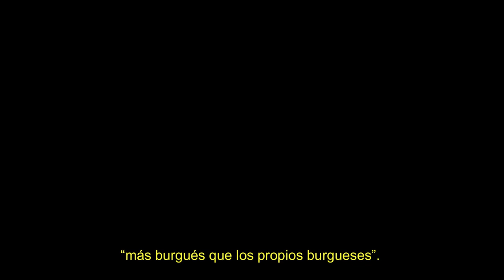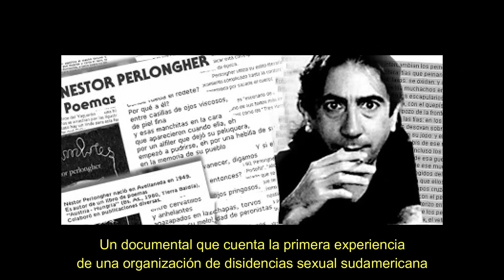Ciclo: Poesía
RECOMENDACIONES EN CUARENTENA

El cine y la poesía están unidos por un hilo invisible, y ambos provocan el mismo “truco”: proyectar imágenes en la mente; el cineasta con su cámara, el poeta con su palabra. En la recomendación de este jueves, nos acercamos a películas que incursionan en vidas de poetas y su mundo poético.

Poesía (Shi, 2010), de Lee Chang-dong
Mija está perdiendo la memoria, y casi sin darse cuenta, su rutina es alternada por el deseo de escribir poesía. Mientras su nieto, que vive con ella, puede estar envuelto en un complicado delito y ella debe actuar. Poesía es una película coreana que transcurre en una manera fluida y sencilla. Sin ser predecible, pone en jaque la educación, el machismo, la idea de felicidad, arte y vida. A medida que avanza la historia se torna más intensa, casi truculenta, pero Mija nos lleva de su mano y escribe: “Me gustan las flores y decir cosas raras”, así descubrimos la belleza oculta que reside en la rutina y en el paisaje que nos toca vivir.

Agnieszka Holland es una directora polaca versátil que ha abordado temas diversos como en Europa, Europa sobre la Segunda Guerra o la más intimista El jardín secreto. En 1995 filma Total eclipse conocida como Vidas al límite en España o El fuego y la sombra en Argentina. Película que narra la tormentosa, y tumultuosamente creativa, vida de los poetas franceses Arthur Rimbaud (Leonardo DiCaprio) y Paul Verlaine (David Thewlis), desde el momento en que se conocen hasta la muerte de Rimbaud. La película se centra en la relación amorosa de ambos en medio de la ebullición de la Comuna de París, el cuestionamiento al Romanticismo y el círculo de artistas al que juzgan “más burgués que los propios burgueses”.

Paterson (2017), de Jim Jarmusch
Adam Driver, como su apellido indica en inglés, trabaja como conductor de ómnibus y vive en Paterson, Nueva Jersey. ¿Cuánto de casualidad hay en la casualidad? En el film se suceden encuentros inesperados, coincidencias absurdas, paradojas en el devenir de la vida aparentemente sencilla del chofer. Driver, escuchando a los pasajeros, convierte sus pensamientos y anécdotas en extraños haikus, poemas amateurs que demuestran su sensibilidad y poder de observación. Por su parte, el director, Jarmusch, es un artista fundamental de la escena independiente norteamericana con una gran trayectoria cinematográfica atravesada por temáticas urbanas y un delicado humor. Películas como Extraños en el paraíso, Flores Rotas, Una noche en la tierra o Sólo los amantes sobreviven entre otros títulos, presentan personajes luminosos y melancólicos a la vez, sencillos en su complejidad.

Flores raras (2013), de Bruno Barreto
Es una película del director de Doña Flor y sus dos maridos y Cuatro días en septiembre, basada en el libro Flores Raras e Banalíssimas de Carmen L. Oliveira para contar la historia de amor entre la arquitecta modernista brasileña Lota de Macedo Soares y la poeta estadounidense Elizabeth Bishop. Transcurre en los 60, tiempos de transformación urbana de Río de Janeiro, la construcción de Brasilia y los convulsionados años entre el socialismo y el régimen militar. La película, a través de una relación triangular, se adentra en el atormentado proceso creativo de Bishop —que por esos años recibe el Pulitzer de poesía por Norte y Sur— y de Lota, cuya imaginación arquitectónica contiene su propia poesía.

El bonus de esta semana es Rosa Patria de Santiago Loza (2010), un documental que cuenta la primera experiencia de una organización de disidencia sexual sudamericana, el Frente de Liberación Homosexual, expresión marginal de la política de izquierda en los 70, en la que Néstor Perlongher, poeta neobarroco, militante trotskista y antropólogo, fue un actor central. Su biografía resulta el hilo narrativo elegido por Loza para contar la historia de la agrupación en épocas en que luchar por la liberación sexual significaba exponerse al maltrato, a la tortura policial y a la muerte. Con gran cantidad de material de archivo como documento, puede verse como hace 40 años, “machismo=fascismo” ya era una consigna que sintetizaba un profundo sentido político.